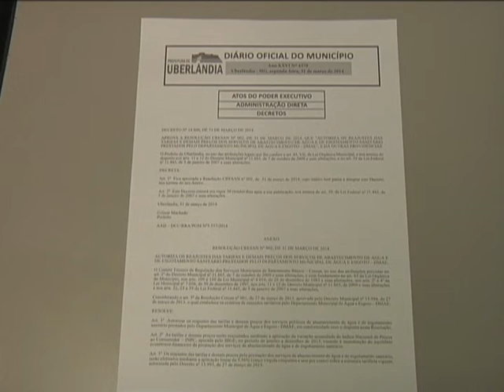AUMENTO ÁGUA matéria exibida em 02/04/2014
A tarifa de água em Uberlândia vai ficar mais cara já no mês que vem. É que foi autorizado reajuste de 5%.